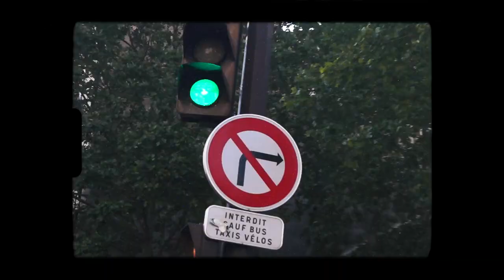Calvin Tigre | Wavy Jones (a film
Follow Calvin Tigre @Calvin_Tigre
Beat by Chef Plug Pronto
Filmed on location in Paris, France